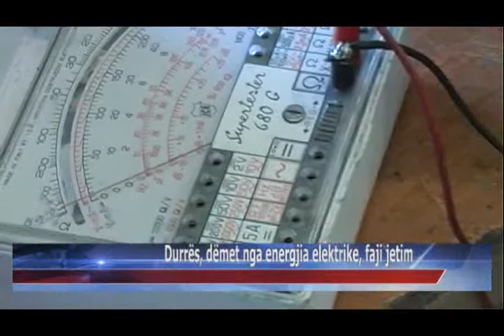19 04 2015 Durrës, dëmet nga energjia elektrike, faji jetim